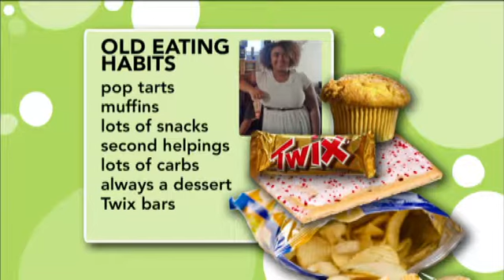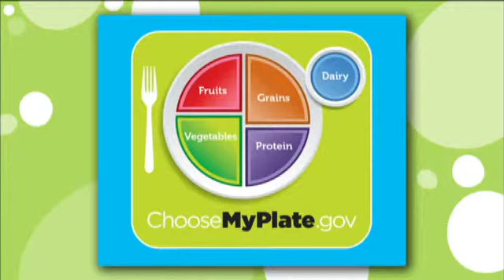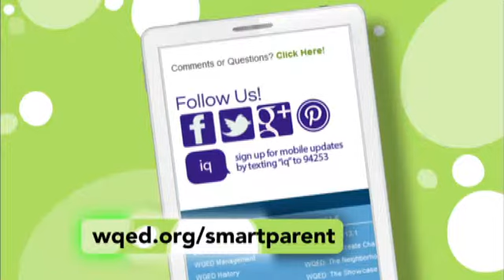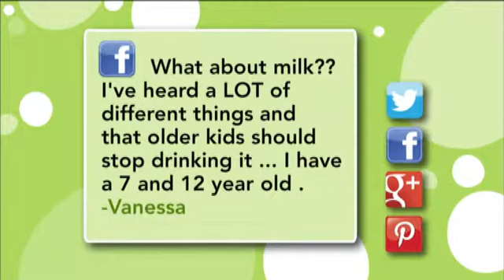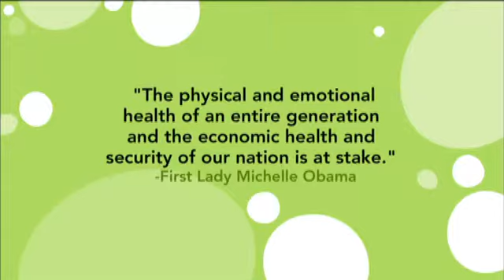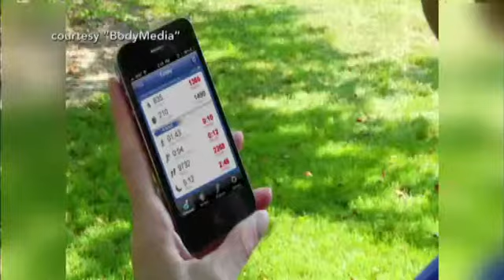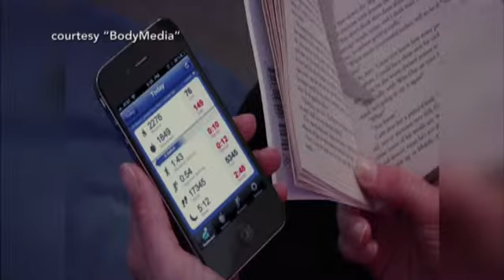iQ: smartparent 103: Health, Wellness, and Technology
Can technology and digital devices contribute to our health and wellness? Join us as we identify apps, games, and other forms of media that can help iQ: smartparents and children stay fit and enjoy the outdoors!